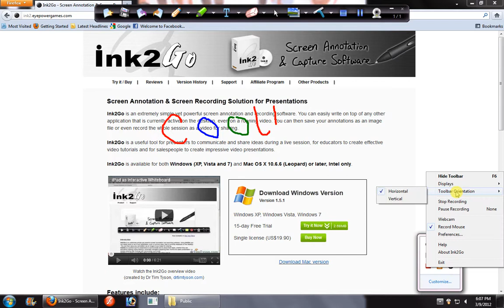Ink2Go 1.6.0 (Windows)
Features in Ink2Go 1.6: vertical toolbar, blackboard, more pen colors, and context menu